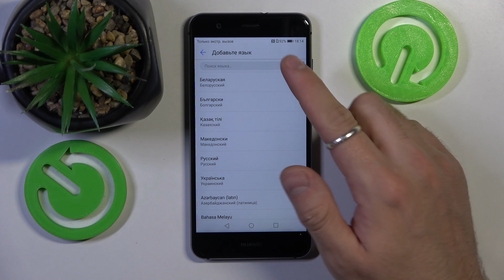Huawei P10 Lite | Как поменять язык системы Huawei P10 Lite - Языковые настройки Huawei P10 Lite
Еще больше информации на тему Huawei P10 Lite, вы найдете на сайте

Добро пожаловать на наш канал! Если вы хотите изменить язык системы на своем смартфоне Huawei P10 Lite, то вы попали по адресу. В этом видео мы подробно расскажем вам, как это сделать быстро и легко. Изменение языка системы поможет вам настроить ваш Huawei P10 Lite по-вашему и сделать его более удобным для использования.

Как поменять язык Huawei P10 Lite? Как изменить язык системы Huawei P10 Lite? Как поменять язык интерфейса Huawei P10 Lite?